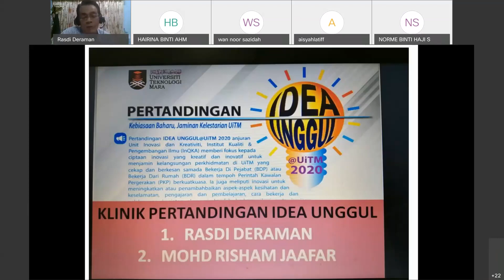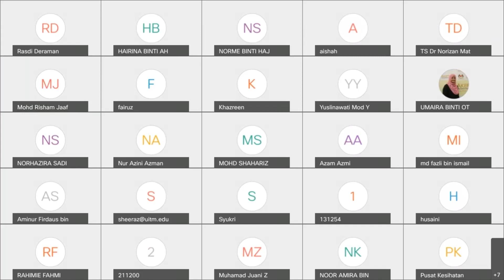Klinik IDEA UNGGUL@UiTM 2020 BIL 01/2020